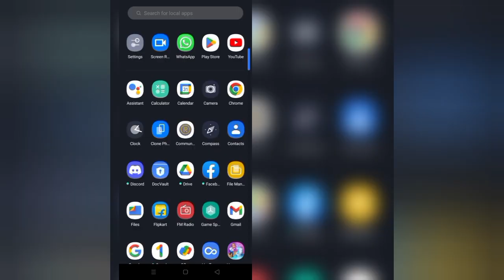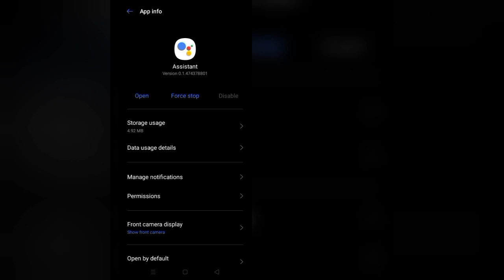How To Solve Google Assistant App "Oops Something Went Wrong. Please Try Again Later Problem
Please Try Again Later" problem through this video hope so this will be helpful for you if you are facing the same issue.